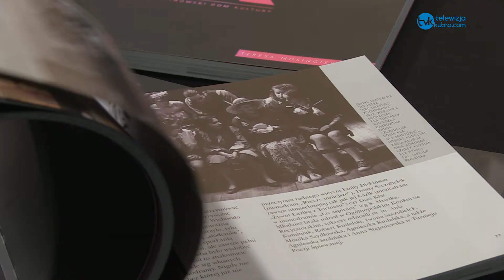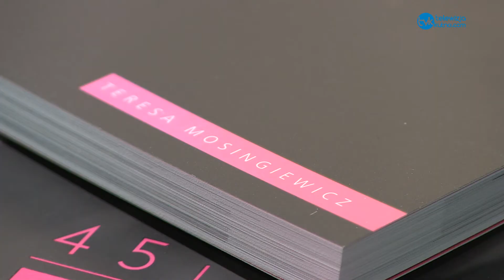45 lat Kutnowskiego Domu Kultury